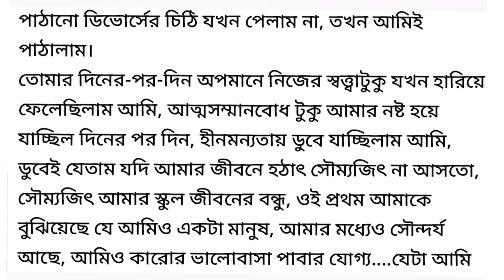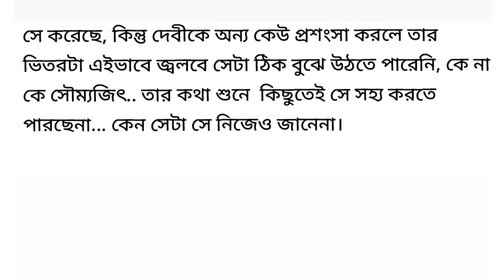কর্মফল / Heart Touching & Emotional Story In Bangla / Audio Story In Bengali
/ Bengali short story / Bangla audio story@BengaliShortStory158 / Bengali audio book /Motivational Story / Bangla Golpo / বাংলা গল্প / Bengali Short moral story /Bangla Emotional Story / Bengali Romantic Story / Bangla audio book /
Bengali Interesting Story/ Romantic bengali audio story / Podcast